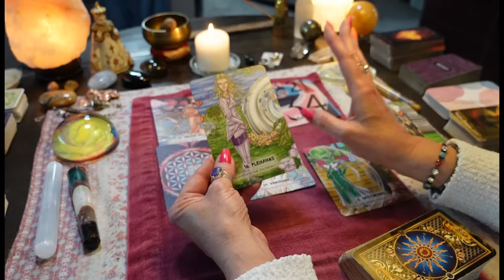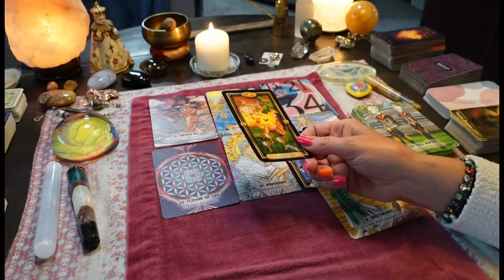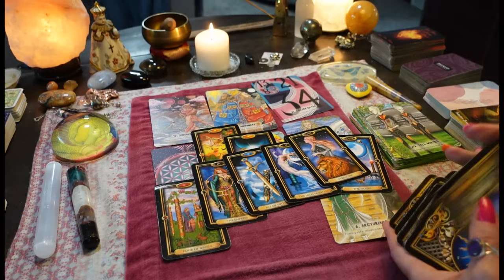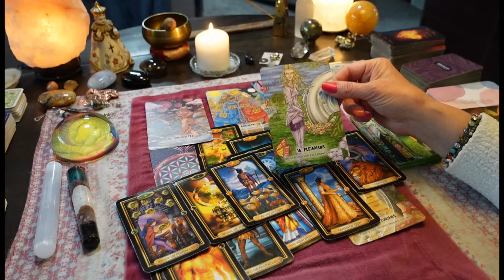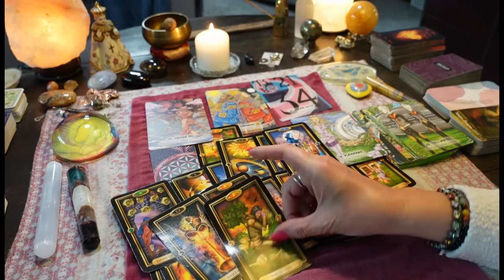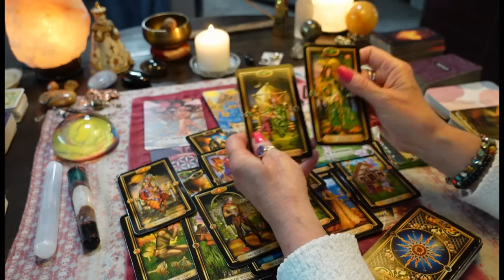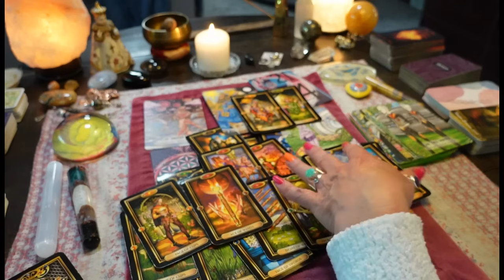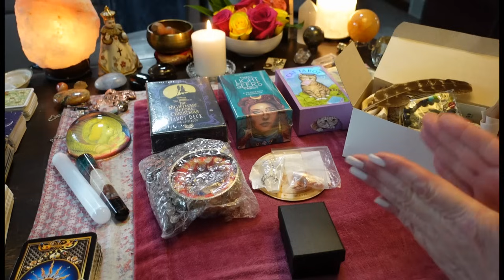CANCER😍👑💖You Don't Even Notice You're Doing This! People Are STUNNED By You! GORGEOUS Energy!